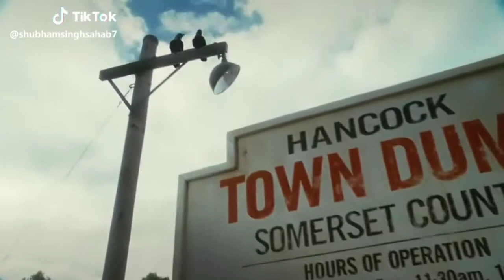Best Tik Tok funny videos collations 2019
The most funny musically videos of March 2019 | best funny Tik Tok videos | viral funny musically video | viral musically video comedy videos